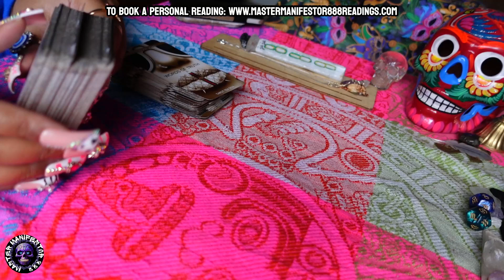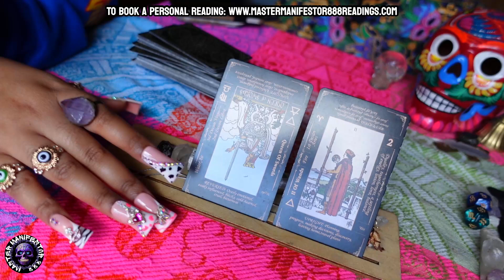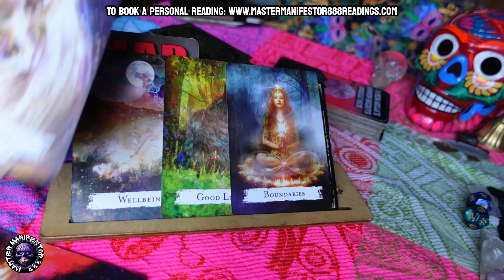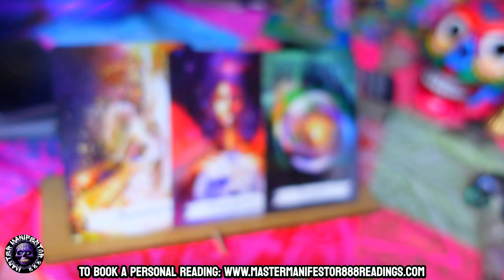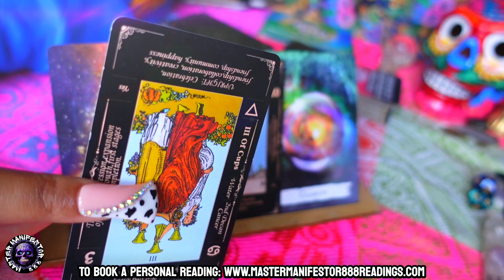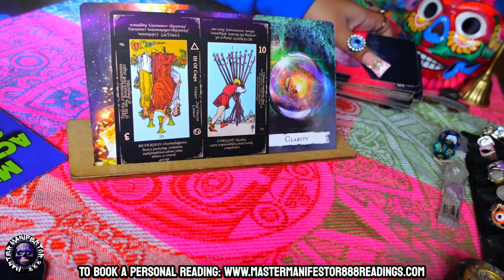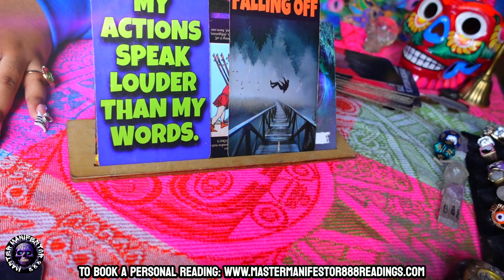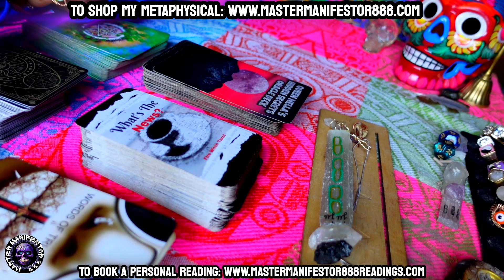GloRilla & Gloss Up Beefing?! | Are They Still Bestfriends? | Psychic Tarot Reading